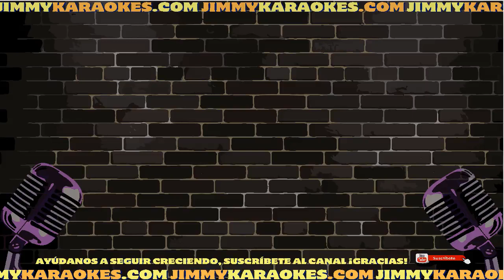Catolicas Que Alegria Karaoke